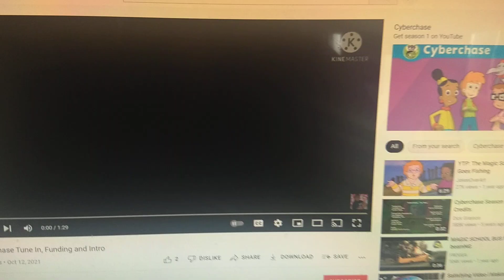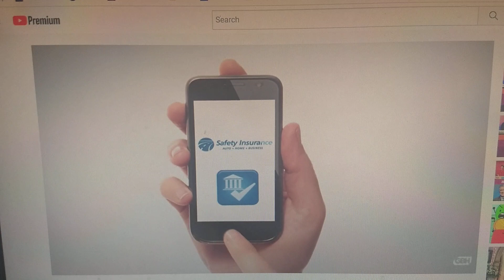PBS Kids Cyberchase Funding Credits HDTV (February 26th, 2015) (Opening Variant)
Taken before a February 26th, 2015 KQED airing of Episode 7 of Season 4 on Cyberchase.